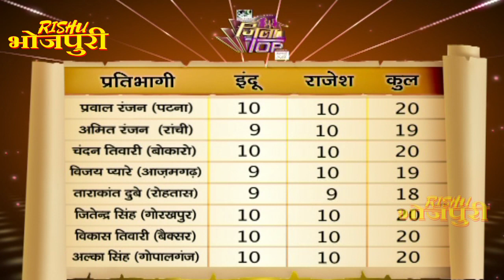जिला टोप || Jila Top || EP- 27 Part 3 || अक्षरासिंह bhajan || पॉपुलर भोजपुरी सिंगिंग रियलिटी शो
जिला टोप || Jila Top || EP- 27 Part 3 || अक्षरासिंह || पॉपुलर भोजपुरी सिंगिंग रियलिटी शो